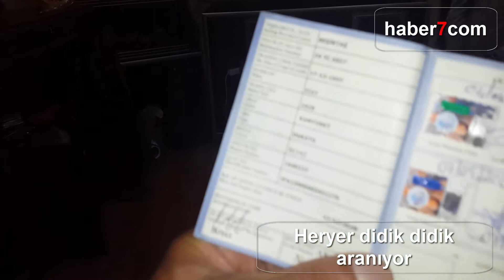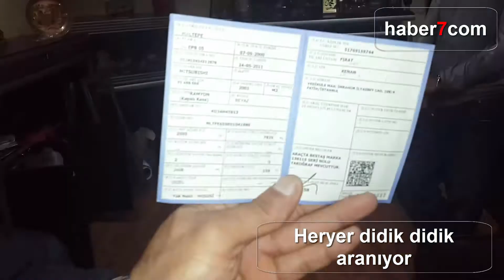Mazot Kaçakçılarına film gibi Operasyon - Başakşehir ilçe Emniyet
Youtube etiket :
polis özel harekat
polis telsizi
polis sireni
polis arabası
polis akademisi
polis özel harekat eğitim videoları
polis akademisi alaturka
polis özel harekat mülakatları
polis siren sesi
polis sesi
polis
polis özel harekat
polis telsizi
polis sireni
polis arabası
polis akademisi
güven timleri